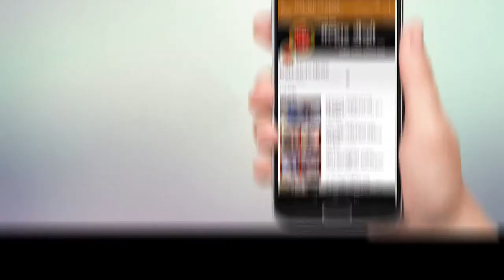भाजप महिला मोर्चाच्या वतीने हळदी कुंकू समारंभ आणि चला खेळ खेळूया पैठणीचा कार्यक्रमाचे आयोजन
महिलांचे जीवनमान उंचावून त्यांचे सक्षमीकरणासाठी भारतीय जनता पाटी आणि महिला मोर्चा कटीबद्ध

महिला मोर्चाच्या वतीने आयोजित  हळदी कुंकू समारंभावेळी आमदार प्रशांत ठाकूर यांचे प्रतिपादन